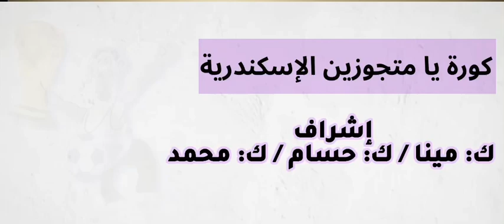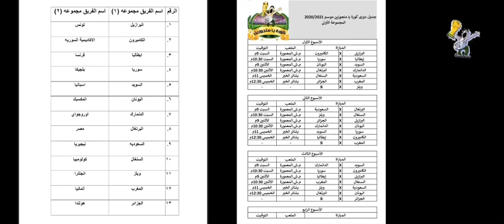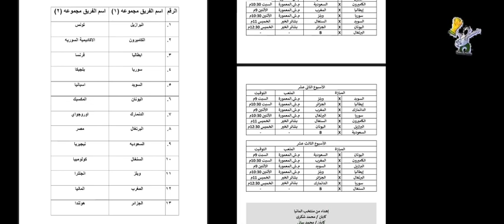سحب قرعة دوري كورة يامتجوزين في الاسكندرية